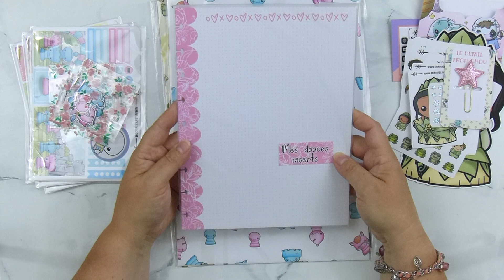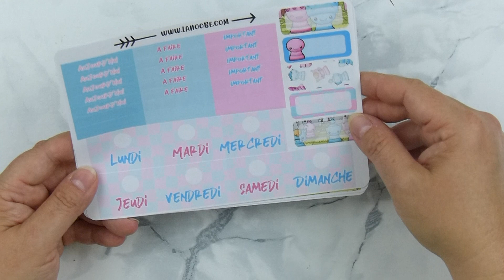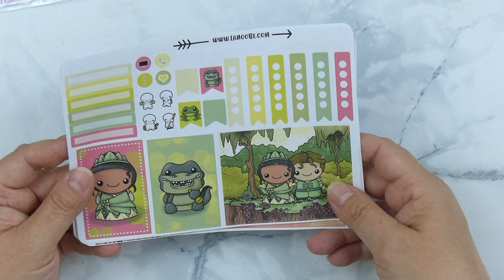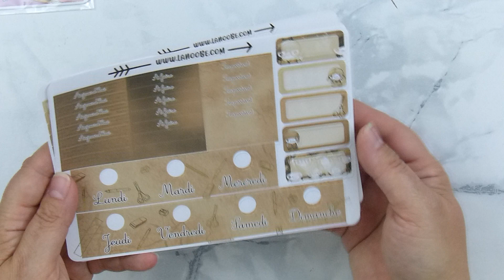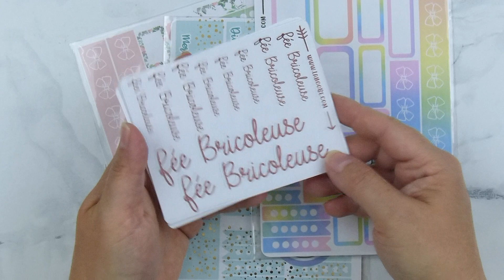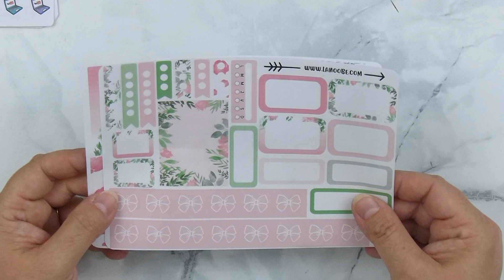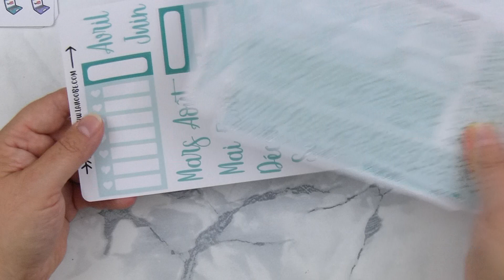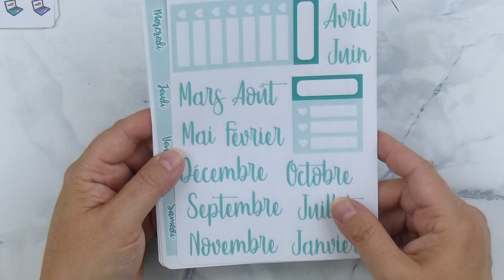La Box Deluxe de Lanoobe Planner (septembre)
Je reviens aujourd'hui dans cette vidéo pour vous présenter la Box Deluxe de la boutique
Bon visionnage ! 😊
N'oublies pas d' activer les notifications en cliquant sur la 🔔 pour être prévenu des prochaines mises en ligne 🌈

Merci pour votre fidélité ❤️❤️❤️
Audrey